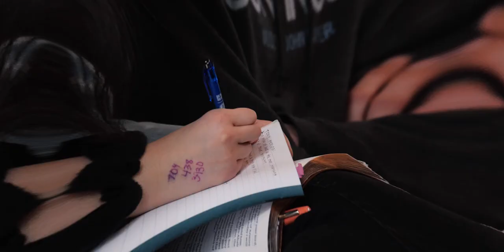GO Conference 2019 - Identity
A look at GO Conference 2019 at Southeastern Seminary.